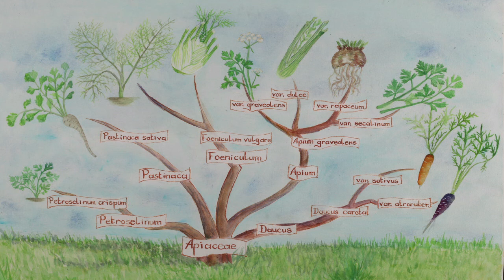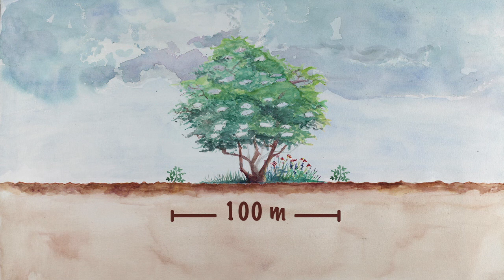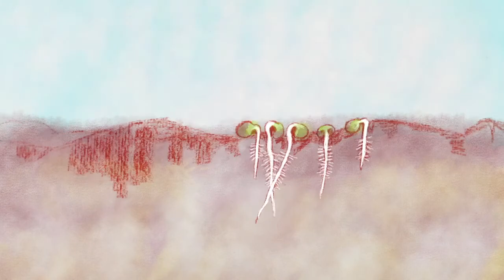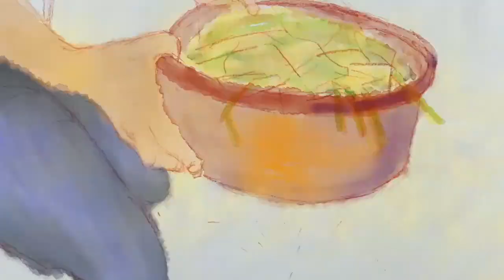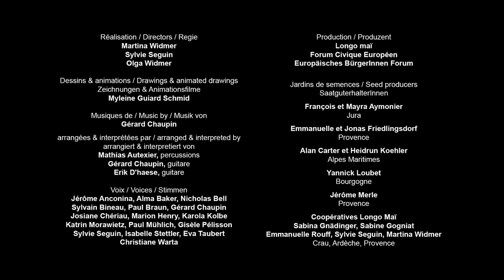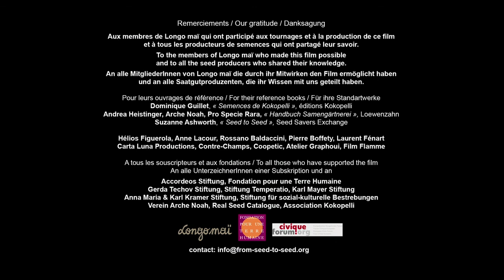faire ses semences de panais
Apprends à faire tes propres semences de panais en regardant ce film pédagogique. Il t'expliquera pas à pas la classification botanique, la pollinisation, le cycle de vie de la plante, l'extraction et le tri des semences. Tu y trouveras tous les gestes et astuces pour apprendre à produire tes propres graines.